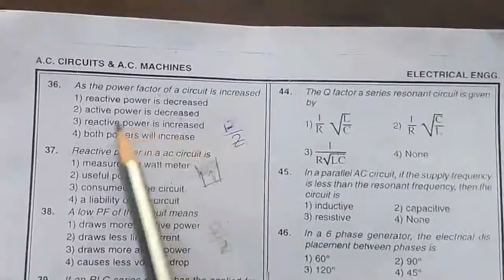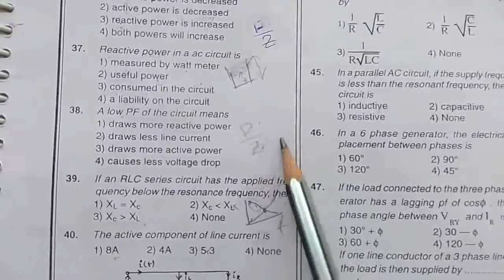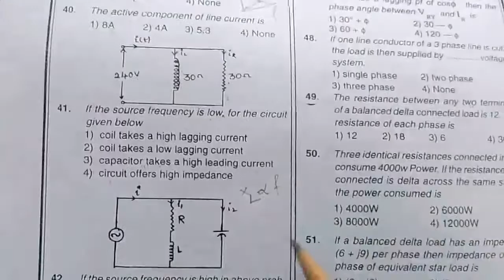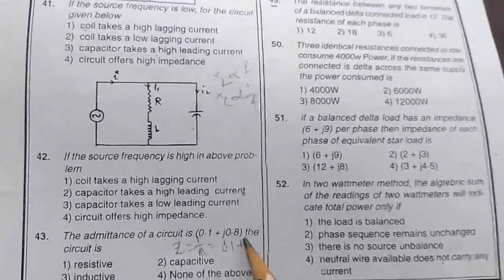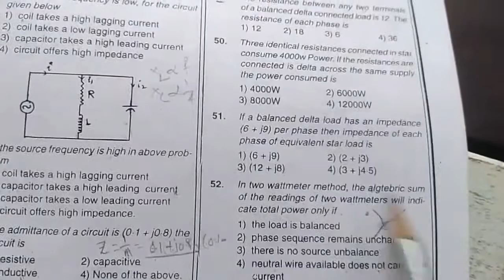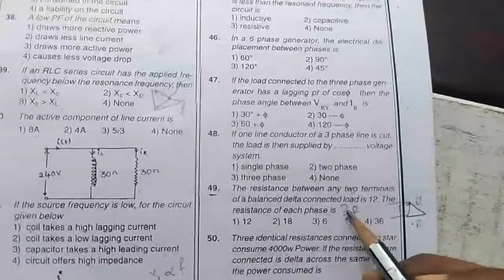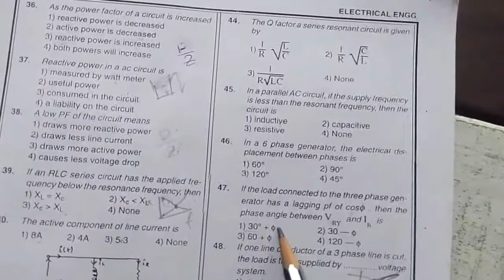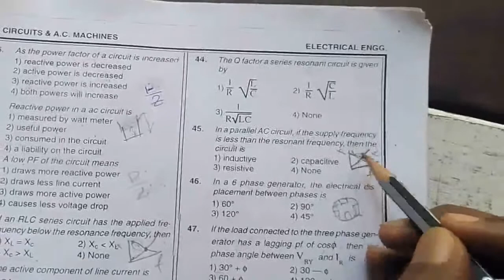A.C Circuits Practice Problems In Telugu | Part 3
This Is The Video About A.C Machines, Basics Part 3.
Thank You For Supporting Us for making these stuff.